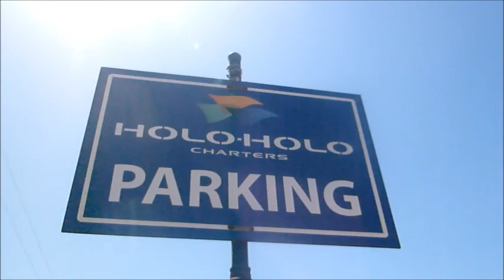ALBEE IN HAWAII 2013 PART 11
i go on a boat cruise on the napali coast in kauai